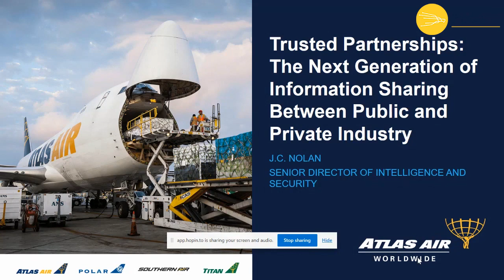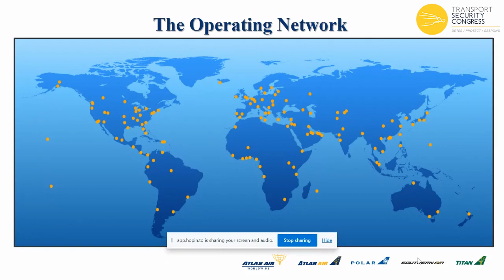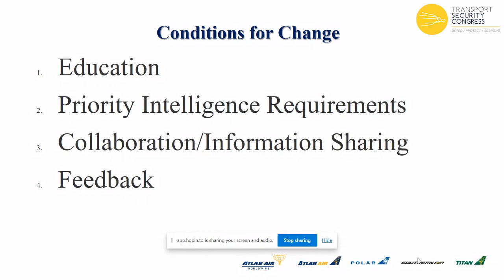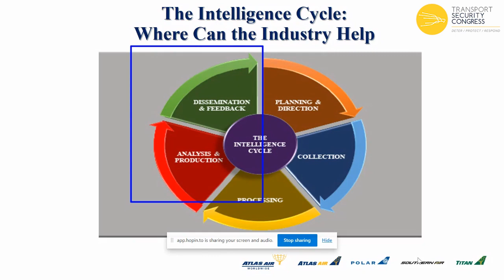John Nolan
John Nolan, Senior Director of Intelligence & Security, Atlas Air's presentation on Trusted Partnerships: The Next Generation of Information Sharing Between Public and Private Industry at the Transport Security Virtual Congress 2020